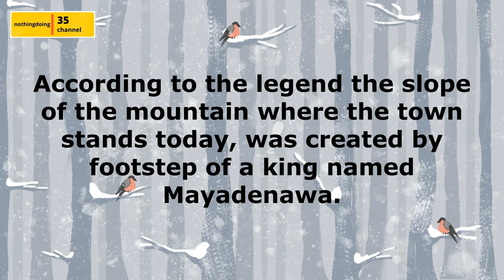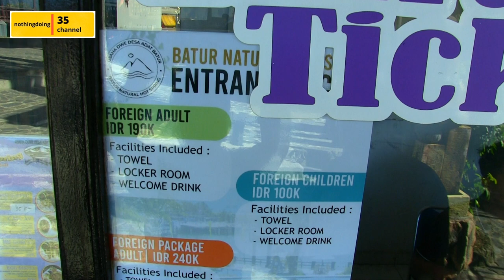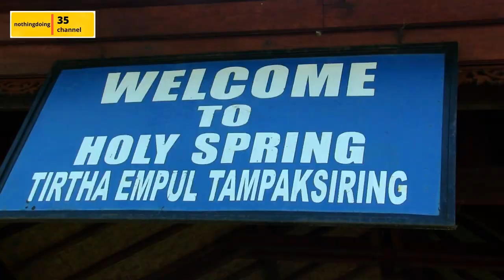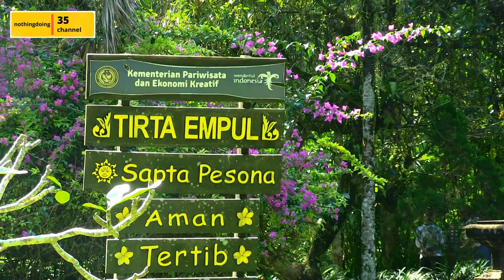BALI WITH SANJAY DHINGRA Ep 6 Tirta Empul Temple